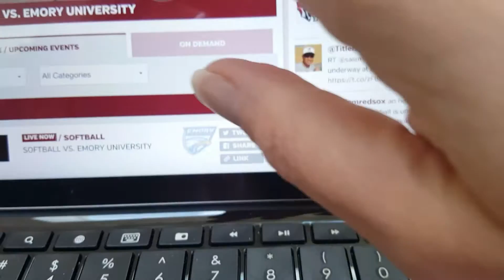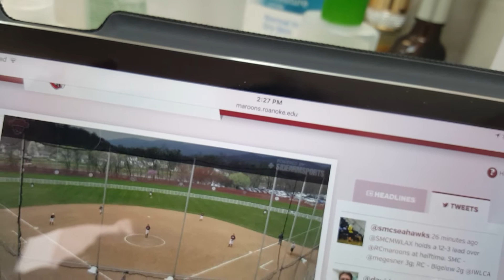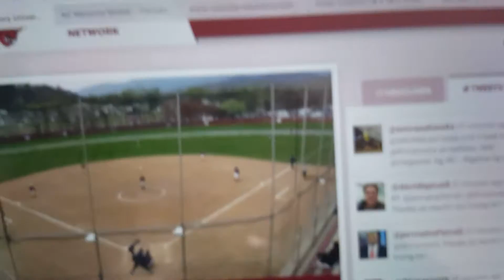Roanoke College vs #2 Emory